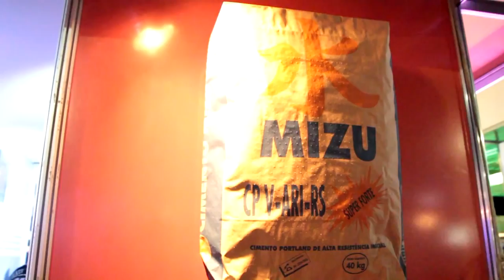Maria dos Punhos e Helena na FICRO 2013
Produção: Jedson Leandro / Keké Oliveira
Imagens: Thiago Messias
Edição: Jedson Leandro